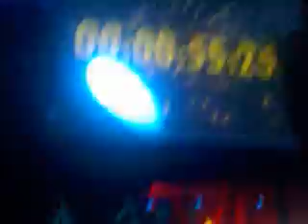Cap'tain passage a la nouvel année 2012.mp4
31 décembre 2011 au Complex Cap'tain passage a la nouvel années avec DJ Jacky Core
Ambience de folie et décompte